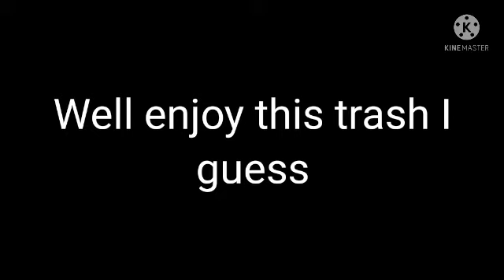Gakuen Alice Mikan Sakura Sings "Orange" by 7(Sad or Angst Mikan) Gacha Life Video